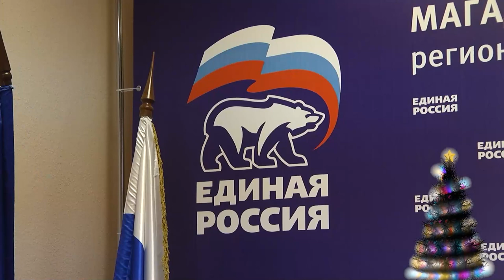Магаданское время от 2.12.2021